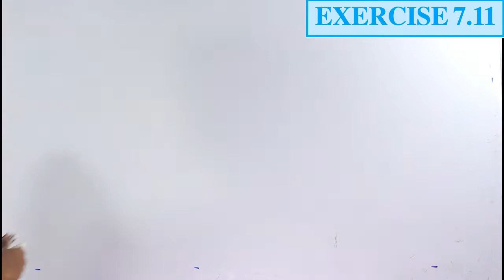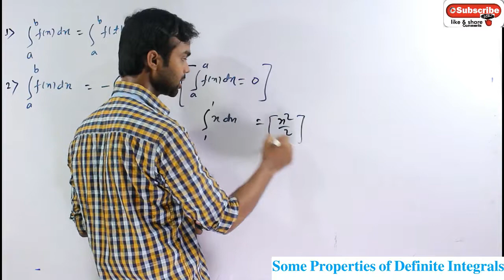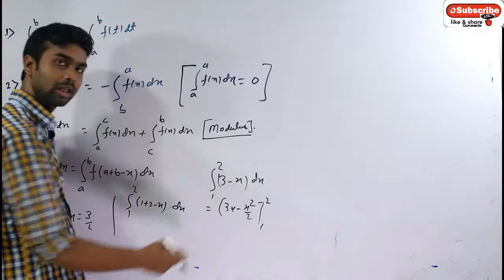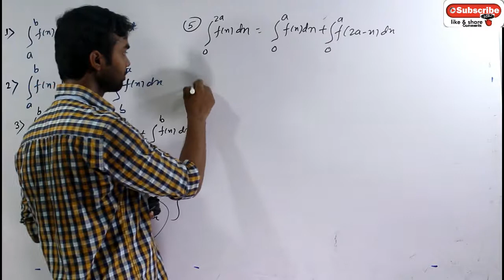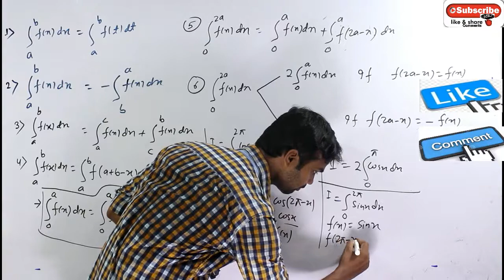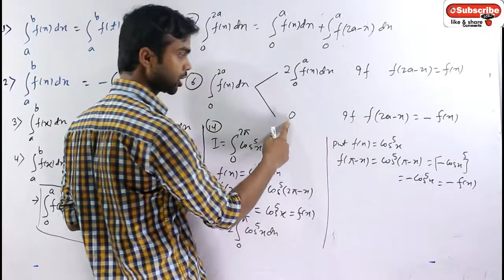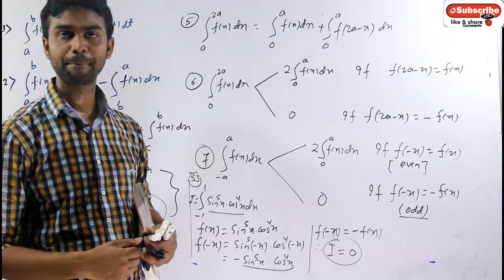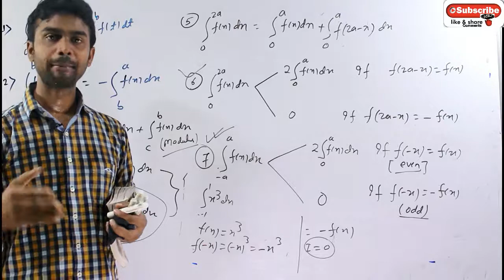Properties of Integrals Ex 7.11 Introduction Part 24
Topic
Ex:- 7.11  Introduction